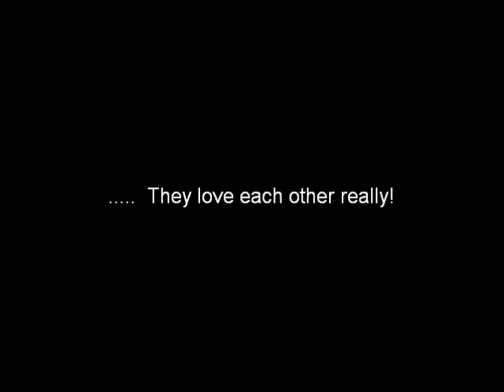Morgan and Benson .... Friendly wrestle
Dogs playing